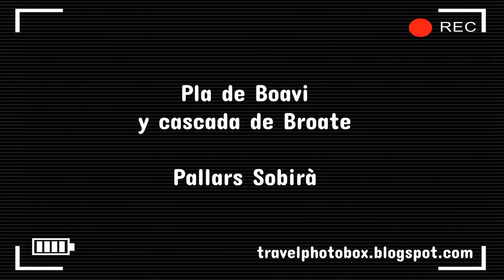Pla de Boavi y cascada de Broate | Pallars Sobirà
El valle de Tavascan es un lugar de alta montaña de gran interés paisajístico en la comarca del Pallars Sobirà (Lleida).  Allí se encuentra la espectacular pradera del Pla de Boavi. Descubrimos este lugar en 2009 y nos quedó muy buen recuerdo, por lo que nos hizo mucha ilusión regresar con la peque de la casa.

🚙 Para llegar en coche, iremos hasta el pueblo de Tavascan. Durante 7 km aproximadamente debemos seguir por una pista forestal, accesible con un turismo, hasta la presa de Montalto donde podemos dejar el vehículo. Allí empezamos la excursión al Pla de Boavi y a las cascadas de Broate.

Infographics
Vecteezy.com

Music
Title: Tonto  by Silent Partner
Genre and Mood: Country & Folk + Romantic